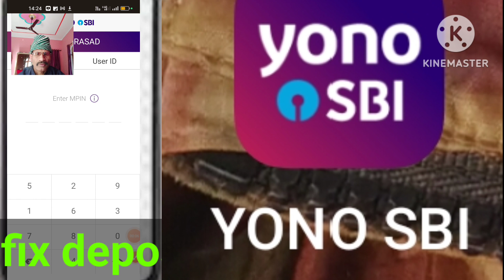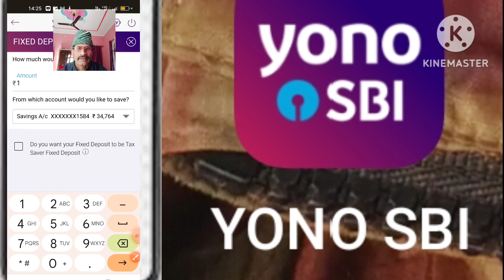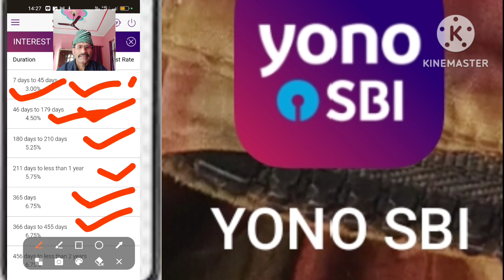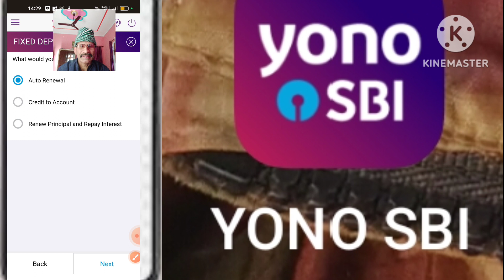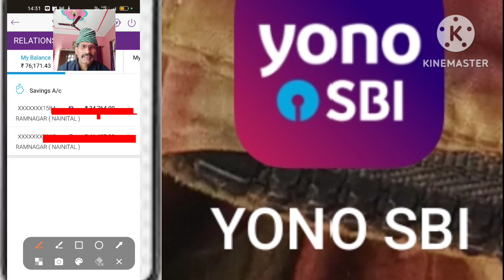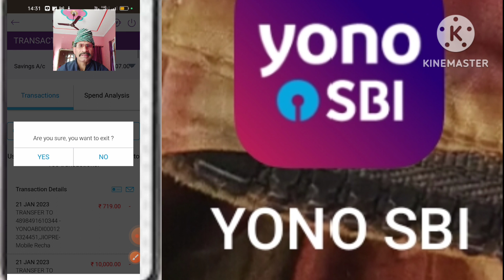योनो ऐप से FD Banana " Sbi fd banana"yono 2023 FD,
yono fd banana"sbi yono fd interest rate"sbi fixed deposit calculator"sbi fixed deposit scheme"sbi fixed deposit monthly income"sbi interest rates on fd"fix deposit personal banking"fixed deposit बनाने का  तरिका " yono  fix diposit kaise बनाते  है "एसबीआई fix diposit बनाने  का तरीका "योनों  एफ डी  2023 interest